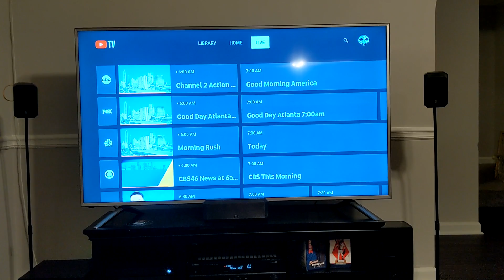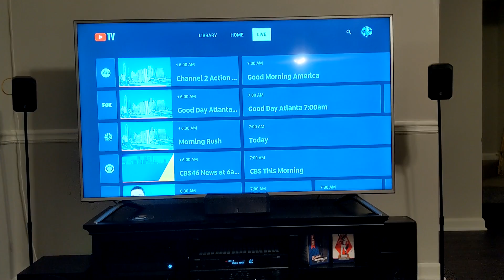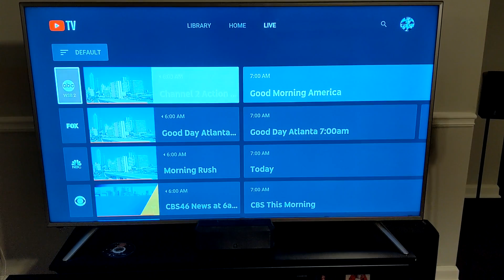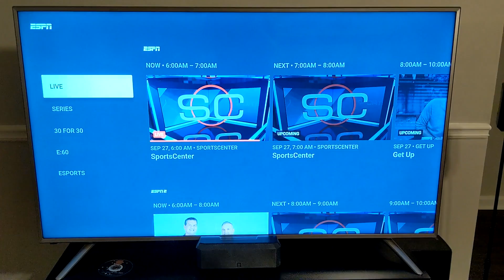YouTube TV Guide Update For Xbox!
Youtube TV is rolling out a new guide update. This update is currently on Roku devices, but I noticed my Xbox One already has the update.  (while my Android Phone is still on the old Youtube TV Guide)
Check out my video to see the new Youtube TV Guide on Xbox One.

Also you can control your Xbox One though your Google Assistant and Google Home Devices as well. See my video below on setting up the Google Assistant with your Xbox One. Enjoy!